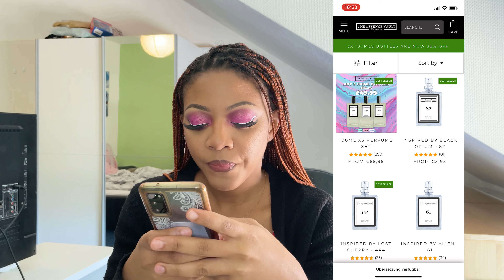Je teste les dupes de grande marque de chez Essence Vault (Dior, Paco Rabane...): Dupe ou pas dupe?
J'ai testé les dupes de chez Essence Vault, et j'étais très surprise du résultat!

 N’hésitez pas à me dire dans les commentaires si vous avez aimé la vidéo et surtout dites moi ce que vous aimeriez voir dans la prochaine. J’ai plein d’idées mais ce serait cool de vous mettre à contribution.

Chapitres:
00:00 Intro
01:08 Dupe Dior
07:19 Dupe Carolina Herrera
11:25 Dupe Paco Rabanne